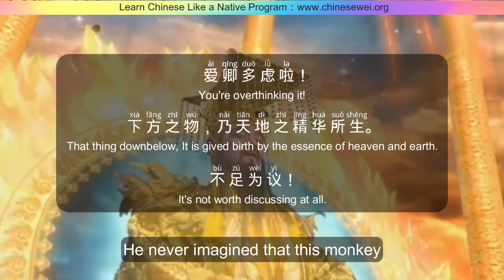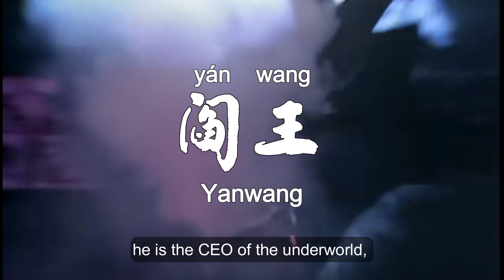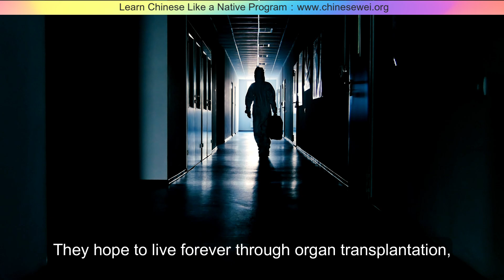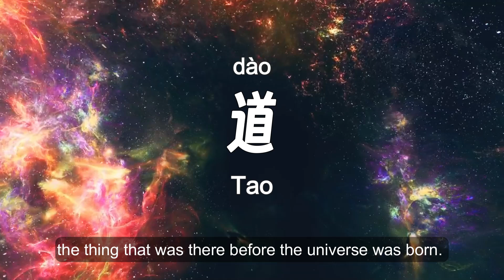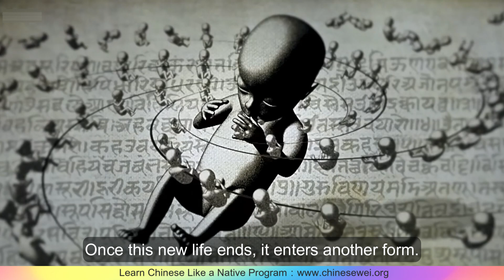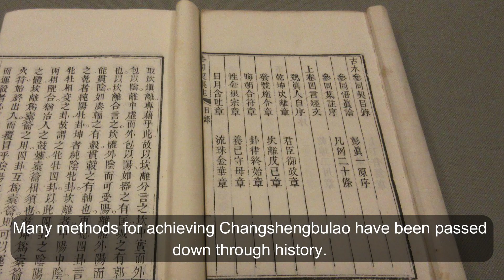Journey to the West&Immortality【Episode 1 Birth of Monkey King】Prequel to Black Myth: Wukong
Welcome to ChineseWei‘s  in-depth podcast series：【Journey to the West&secret of Immortalality】!

In this first episode, we begin an epic journey through "Journey to the West," which is not only a timeless classic but also the prequel to "Black Myth: Wukong." Discover the miraculous birth of Sun Wukong and explore the secrets of immortality as we delve into this captivating tale that is rich in Chinese mythology and philosophy. This series is more than just a story—it's a Chinese culture class that will take you on a journey through ancient traditions and beliefs. Along the way, we'll uncover the mysteries of immortal cultivation and explore the path to achieving eternal life. Join us as we embark on this extraordinary adventure and unlock the secrets of one of the world's greatest literary masterpieces.

Take the Learn Chinese as a Native Speaker program on our

Chapters:
00:00 - born from a stone
06:23 - water curtain cave
09:37 - Shadow of Death